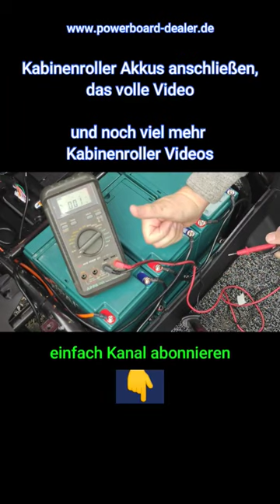Kabinenroller Econelo Akkus anschließen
Auf unseren Kanal zeigen wir alles rund um den Kabinenroller und andere Elektro Fahrzeuge.